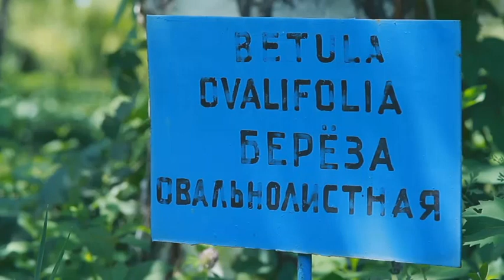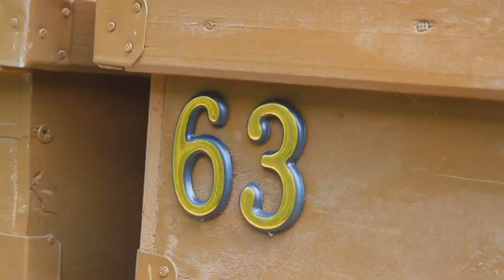Большие города. Есик